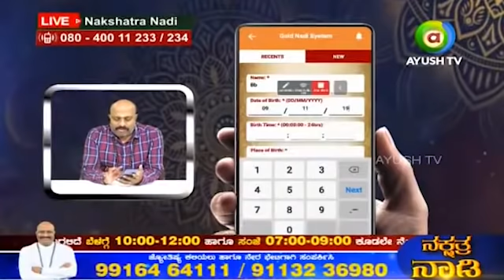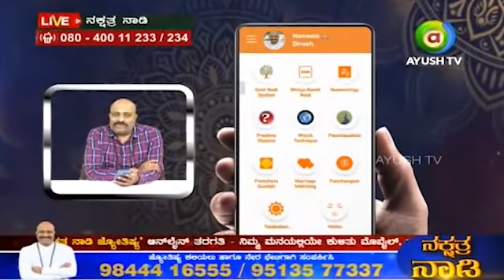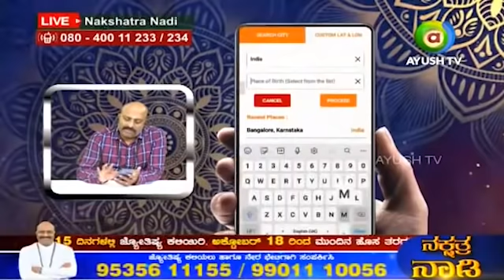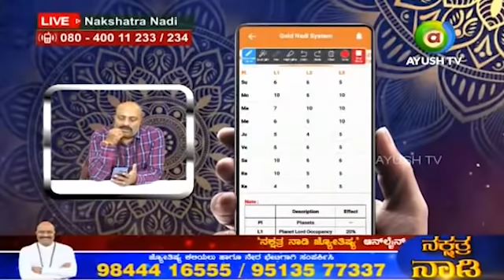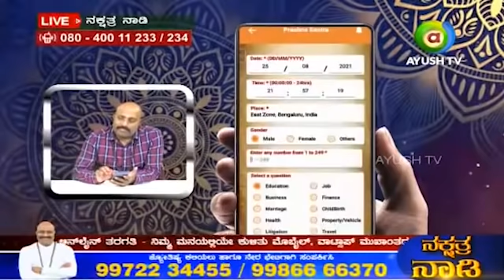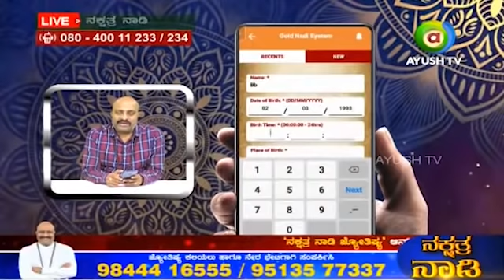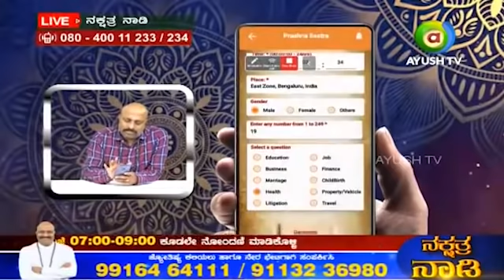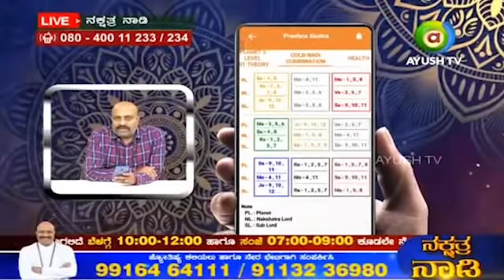Effective Tantra to Get Rid of Backstabbers, Protect Yourself and Make Benefits Out of Them